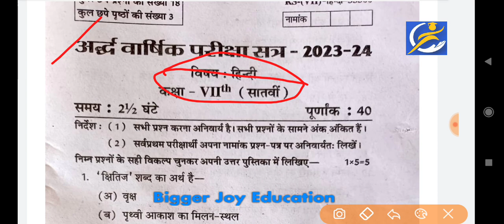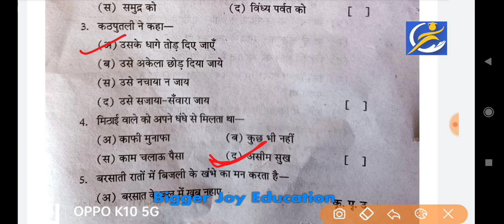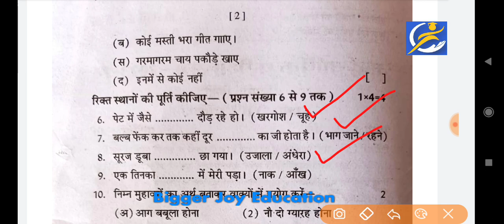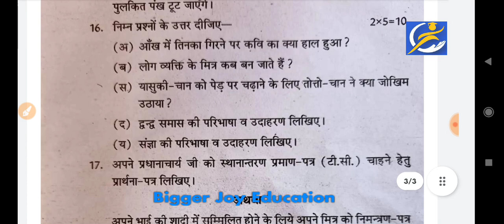कक्षा 7 हिंदी रियल पेपर अर्धवार्षिक परीक्षा 2023 |class 7 hindi paper ardhvarshik pariksha 2023 rbse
class 7 hindi paper 2023,ardhvaarshik pariksha paper 2023,class 7 hindi paper,class 7th half yearly paper,class 7th half yearly exam paper 2023 ardhvarshik pariksha 2023

कक्षा 7 हिंदी रियल पेपर अर्धवार्षिक परीक्षा 2023 | class 7 hindi ardhvarshik pariksha 2023 rbse